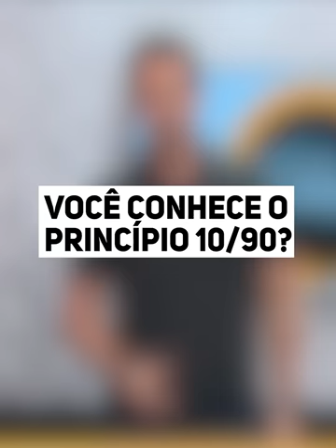VOCÊ CONHECE O PRINCÍPIO 10/90?